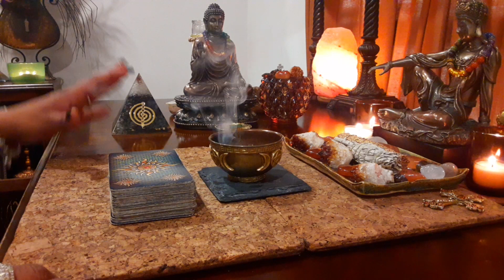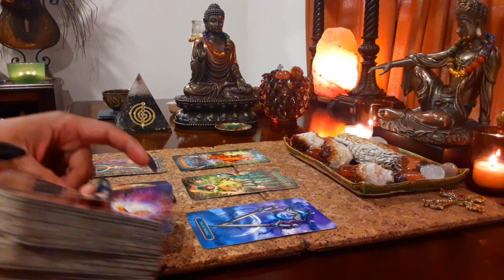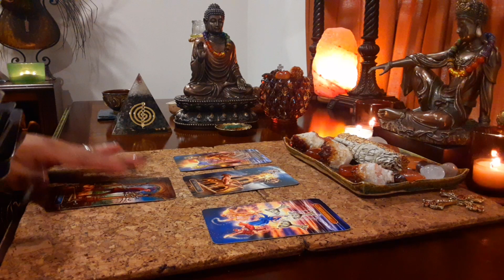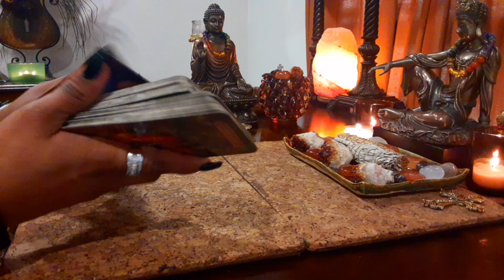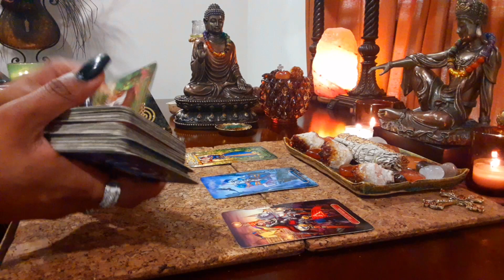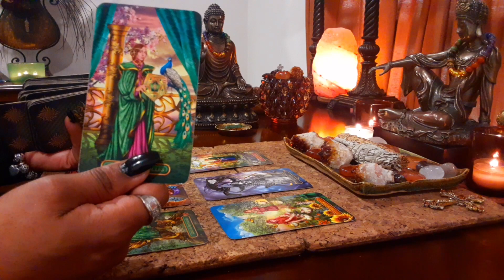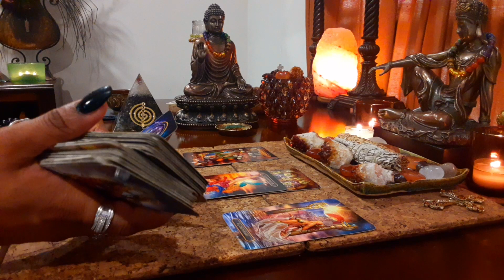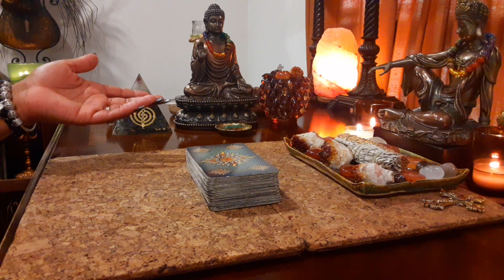⚜ YOUNG PHAROAH ~ Relationship Issues & Shocking Altercation with Golden Beauty {Tarot Reading}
Music Created by MGJ Productions: (Undefeated). This channel has a license to use this beat.